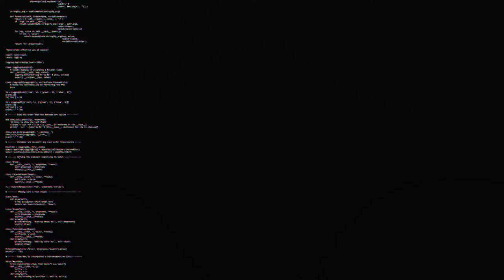GRAND WASHINGTON HOTEL (INVADED) MISSION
Hey guys, Im back with another Division 2 gameplay on the Grand Hotel Invaded Mission. Take it easy!